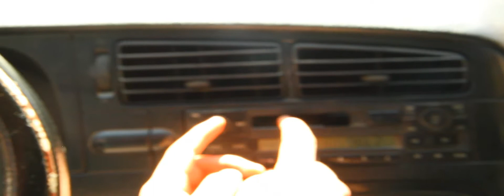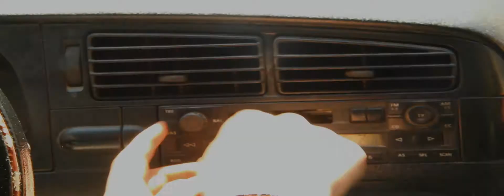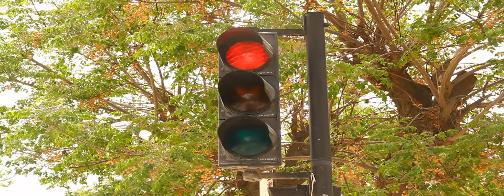LE film Feu Rouge